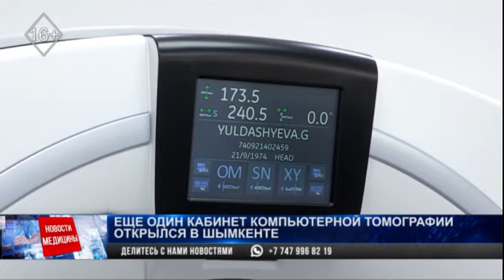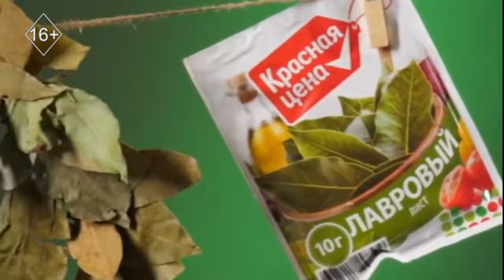Медикон: в Шымкенте провели уникальную операцию на сердце